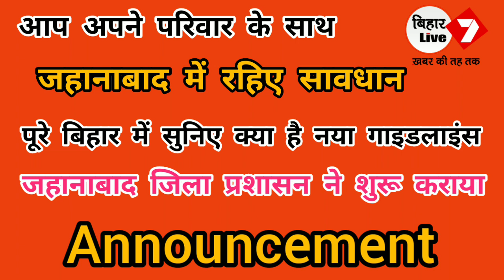कोरोना को लेकर बिहार सरकार के निर्देश के बाद Jehanabad जिला प्रशासन ने शुरू कराया Announcement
सावधान : कोरोना को लेकर बिहारसरकार के निर्देश के बाद Jehanabad जिला प्रशासन ने शुरू कराया Announcement,सुन लीजिए नया निर्देश क्या है, नही तो जानकारी के अभाव में पड़ जाएंगे चक्कर में.